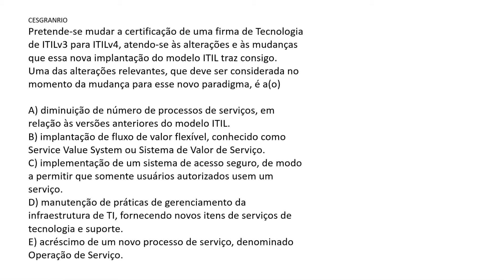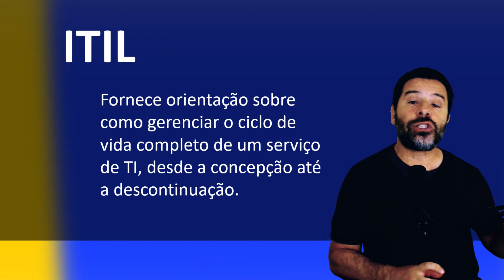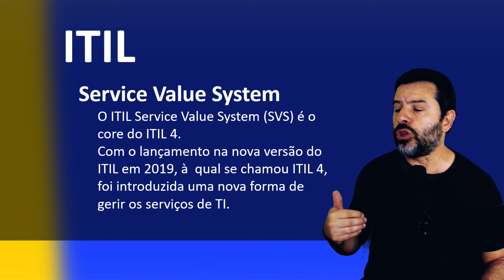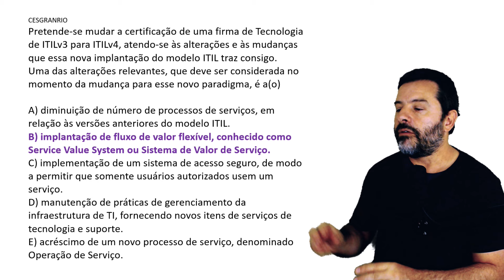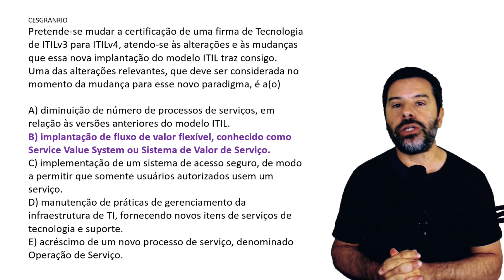Tecnologia, Dados e Informação para o Concurso Nacional Unificado CNU - Aula 5 Pós-Edital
Aula 5 para o Concurso Público Nacional Unificado CNU com o conteúdo de Tecnologia, Dados e Informação, ministrado pelo professor Rodrigo Schaeffer.
Conteúdo da aula: Governança TI e o ITIL Service Value System